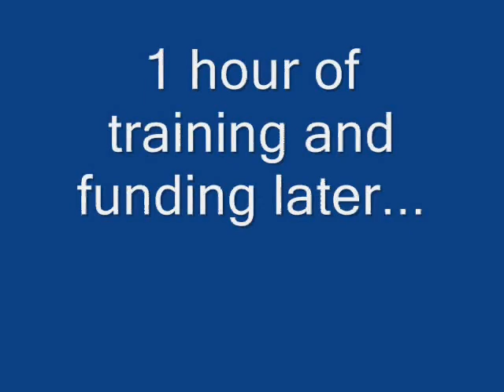Dungeon Keeper Deeper Dungeons - Mission 2 - Korros Tor (Part 3 of 3)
Yeah, I waited 3 hours until my army is in max level. I also freed the Horned Reaper to expand my army further.

In this part, assaulting the Hero Keeps to the east should be an easy task, if you have gone stealthy. To the northeast is a Steal Hero keep and a Beetle and Spider for you to sacrifice. It is easy to obtain if you have already researched Destroy Walls, but if you approached the front door, high-level Ninjas and Wizards are going after your forces. Also beware of Lightning Traps which can kill your Imps, so try to put sacrifice them into the Temple to reduce cost when you create more Imps to disperse the traps. To the east is an Increase Level special and a useless Make Safe special plus some gold pots.

The Blue Keeper has gone insanely crazy in this dungeon. Why? He is allowed to assemble Traps illegally, train creatures at high level, and sell some items from his Workshop. And if you have gone through the front door, you can possibly be finished quickly as he can also create Vampires from the Graveyard. If you have a massive amount of gold with you and found the Reveal Map special, this is not much of a problem as you can use Lightning to take out his minions and use expendable Imps to disarm any Boulder Traps. Once he has less creatures left or none, open the wall to the southeast that I once told you to seal off, then begin the assault by raising Call to Arms to your minions. While your minions are keeping the Blue Keeper busy, conceal one of your Imps so that you can claim most of his rooms. You may also cast Speed on the Imp if you wish. Once you're so close to his Dungeon Heart, (which is found to the very southeast) use Destroy Walls to break that wall, and let 'er rip!